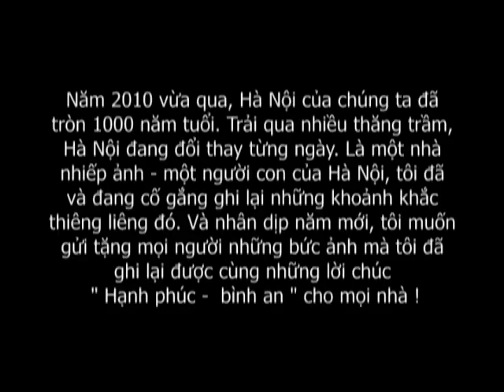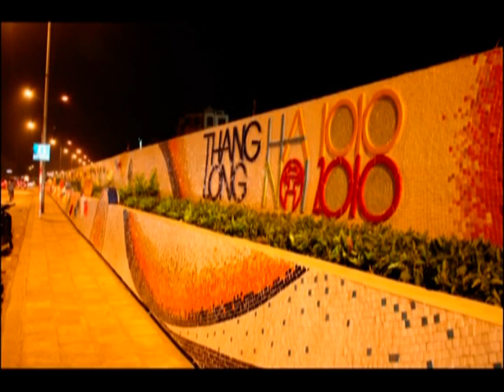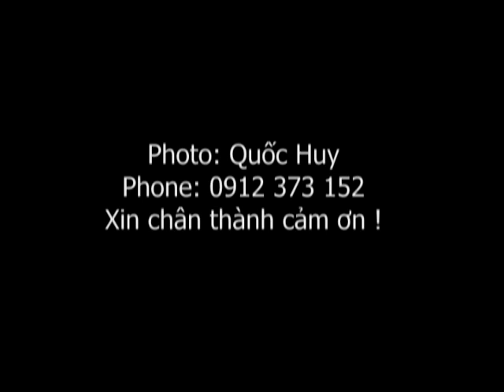Hà Nội 1000 năm Thăng Long - Photo Quốc Huy